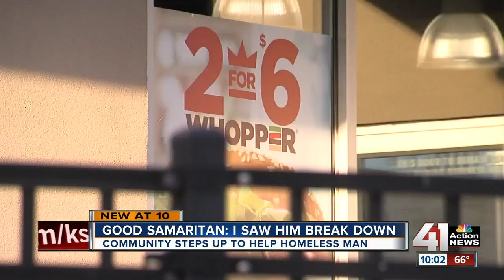Homeless man getting help after viral photo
Thousands of dollars in donations and offers to help came flooding in after an Independence woman posted a photo of a crying homeless man on Facebook.